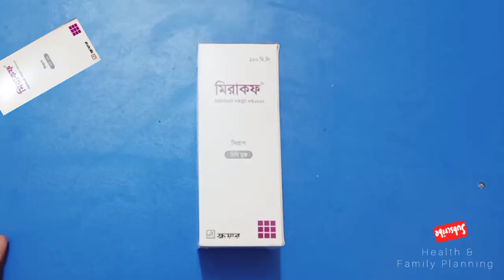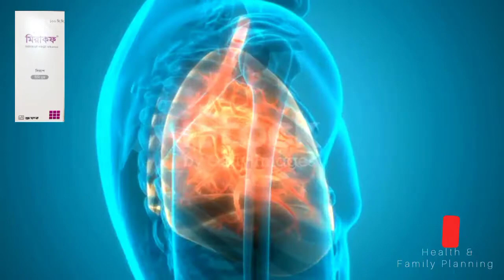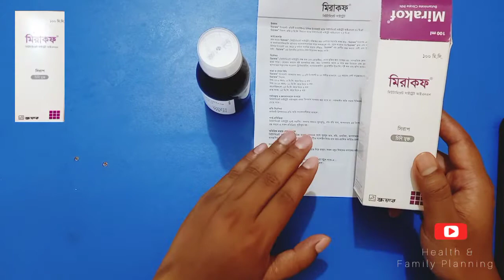Mirakof syrup | মিরাকফ সিরাপ খাওয়ার নিয়ম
খুশখুশি কাশির ভালো সিরাপ

মিরাকফ সিরাপ  বাজারে নিয়ে এসেছে এ স্কয়ার ফার্মাসিটিক্যাল লিমিটেড এটি সাধারণত খুশখুশি কাশির ক্ষেত্রে ব্যবহার করা হয়।

বিউটামিরেট সাইট্রেট শুষ্ক কফ (নন-প্রােডাক্টিভ) থেকে মুক্তির জন্য ব্যবহৃত হয়। সাম্প্রতিক কোন ভাইরাল ইনফেকশনের জন্য শুষ্ককফ হতে পারে। যেকোন কারণে সৃষ্ট তাৎক্ষণিক কফ, শল্য চিকিৎসার আগে ও পরে কফ নিরােধে এবং ব্রংকোস্কোপিতেও
বিউটামিরেট সাইট্রেট নির্দেশিত। শ্বাসতন্ত্রের নিম্নাংশের সংক্রমণ (ট্রাকিয়াইটিস, ল্যারিনজাইটিস, ব্রংকাইটিস ইত্যাদি) সৃষ্ট কফ
এবং হুপিং কফেও ইহা নির্দেশিত।